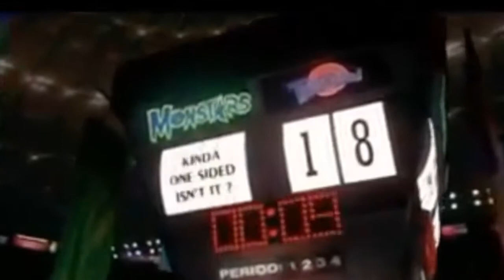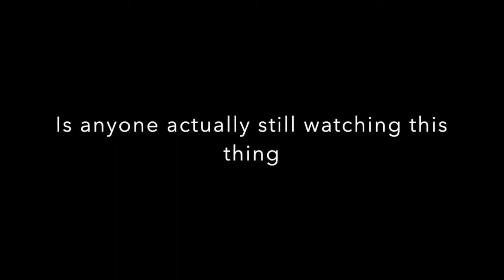Dexter Lacrosse Documentary 2017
This is a short documentary on the 2017 Dexter lacrosse season, with this team making it back to the playoffs after 3 years and tripling their win total from the past season.
Thanks to Seniors: Liam Moore, Aidan Murphy, Andrew Cataldo, and Danny Shea

 Shortcuts:
Narration 1 0:08
Narration 2 1:02
BB&N 1:44
Berwick 3:50
Narration 3 7:00
RL 7:14
Narration 4 8:37
Pomfret 9:02
Hyde 11:04
Pingree 13:33
Narration 5 16:33
Proctor 17:02
Narration 6 20:23
Worcester 21:00
Tabor 22:50
Narration 7 26:05
Playoffs Hebron 26:19
Narration 8 30:11
Playoffs Pingree 30:25
Narration 9